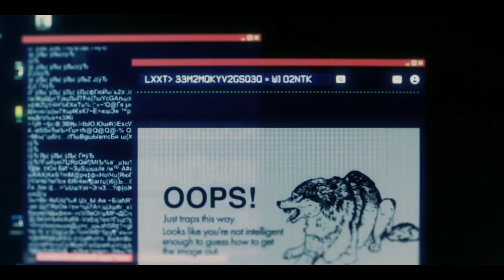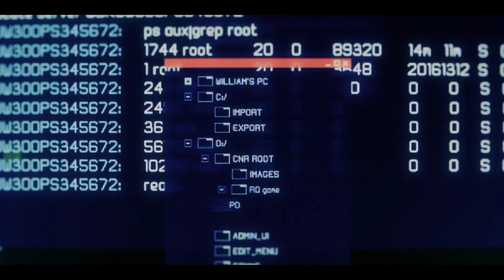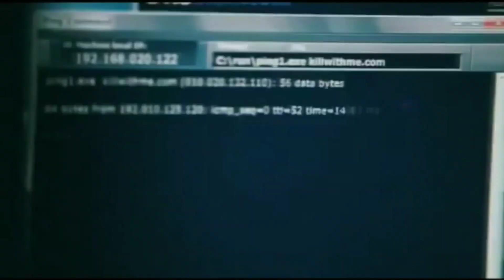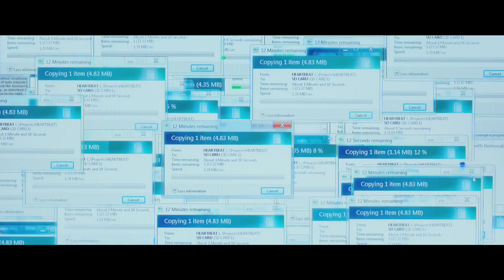Top 6 Best Hollywood Must Watched Hacking Movies in Hindi Dubbed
Top 6 Best hollywood must watched hacking movie in hindi dual audio. Hollywood hacking movies, hollywood action crime thriller movies in hindi. This is Hollywood's best movie in which you will get to see everything cybercrime hacking. If you have missed the movies made on these hacking, then definitely watch these movies once. All these movies are the best movies made on hacking.